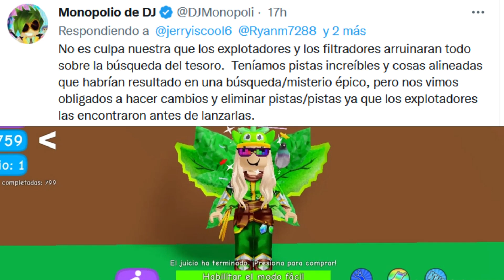NOTICIAS DE ROBLOX - DJ SE PRONUNCIA NUEVAMENTE POR FILTRACIONES, FILTRACIONES, Y MÁS